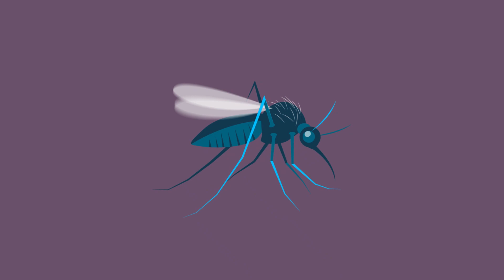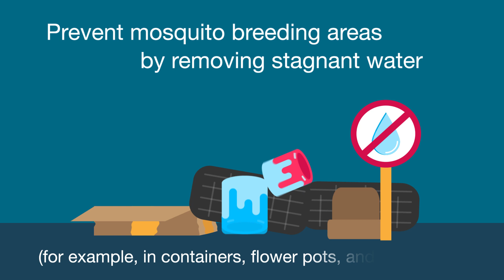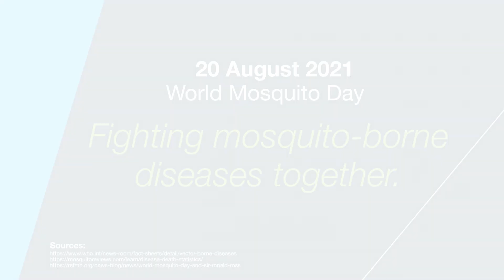World Mosquito Day 2021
Commemorating Sir Ronald Ross’ discovery in 1897 that female Anopheles mosquitoes transmit malaria between humans. As well as spreading malaria, mosquitoes also transmit Zika, dengue, West Nile virus, chikungunya, yellow fever, filariasis and many other diseases.